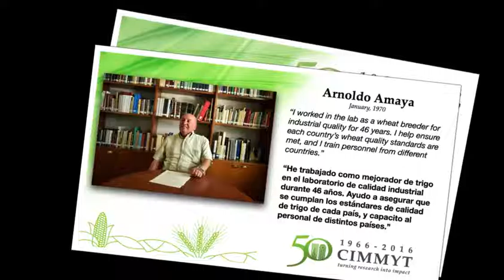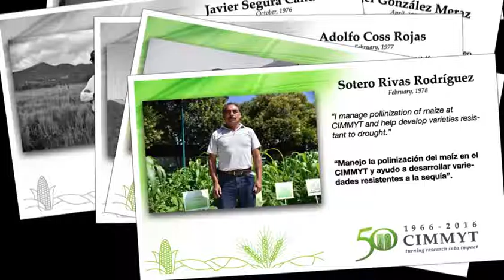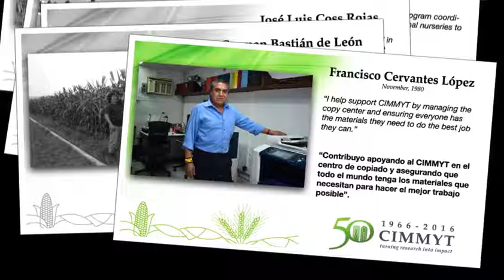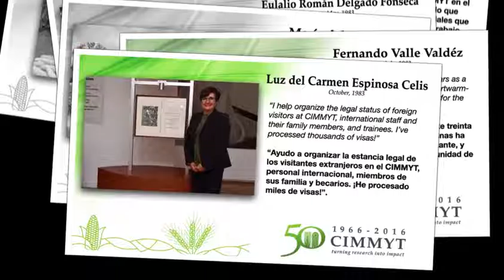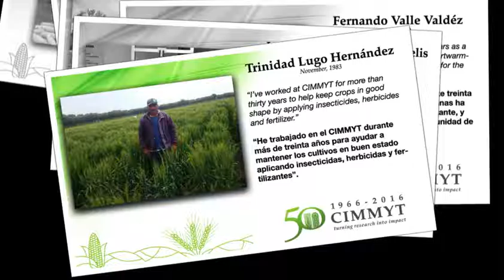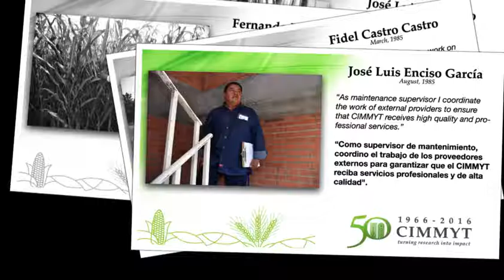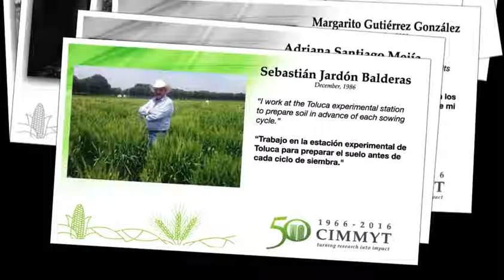30 years of service at CIMMYT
This video celebrates CIMMYT staff members who worked in the organization for more than 30 years and thanks them for their dedication and contribution to CIMMYT’s mission and goals.